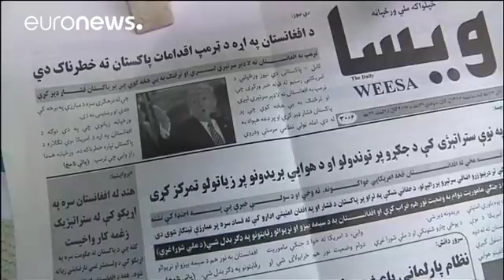Réactions afghanes au discours de Trump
Les réactions au discours du président américain sur l'Afghanistan. Donald Trump a annoncé ce lundi que les Etats-Unis n'allaient pas se retirer, sous-entendu : des soldats supplémentaires seront envoyés sur place.

Les Talibans

Aussitôt, les groupes talibans ont réagi par communiqué interposé.

"_Tant qu'il y aura un seul soldat américain sur notre sol, et que les dirigeants américains continueront à nous imposer la guerre, nous continuerons notre djihad_"
*Zabihullah Mujahid, porte-parole de…